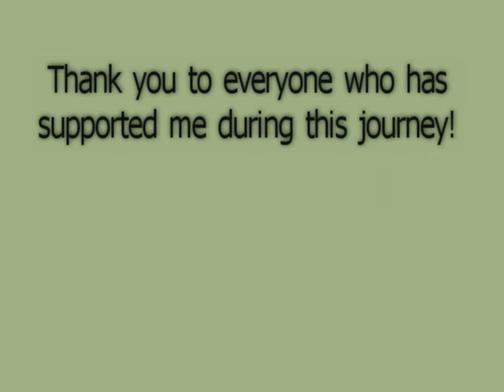Taekwondo Black Belt Journey 2011